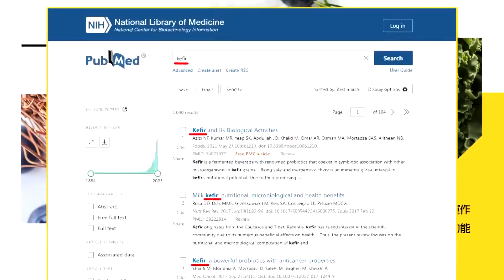保二735名官警秘密進行反恐訓練 只為開戰時保護蔡英文! 蔡正元嘆輕步兵上戰場死亡率90%